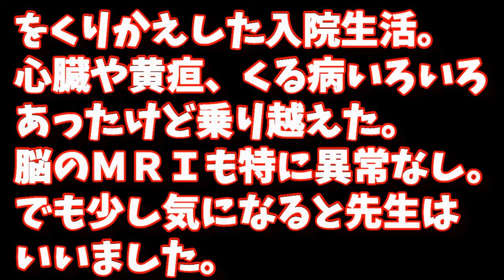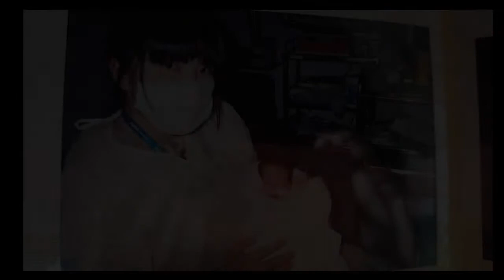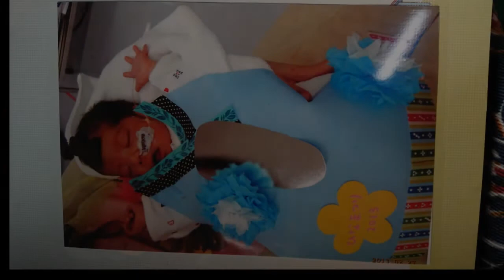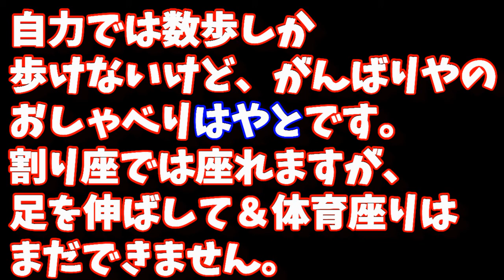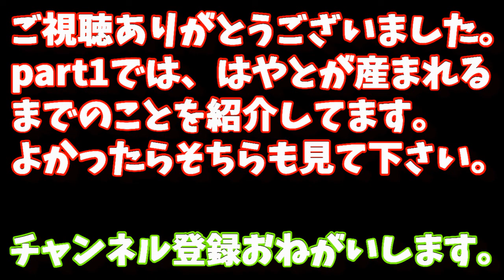はやともや★ライフ 1260gで誕生した はやとの成長 part2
次男のはやとが早産でうまれました。出生後から今までのことを記録しました。